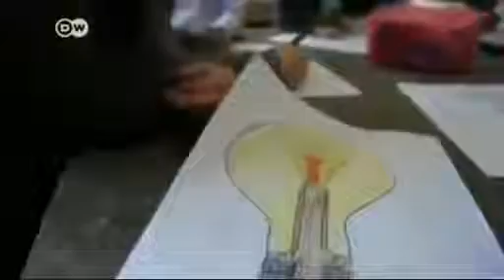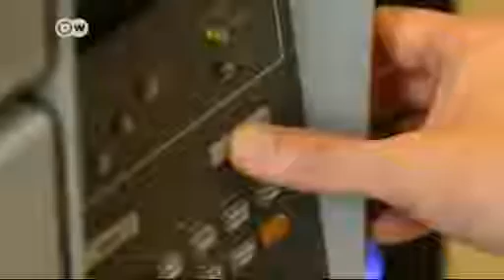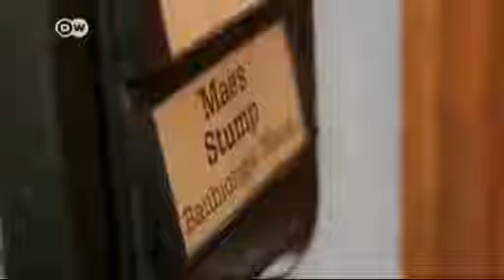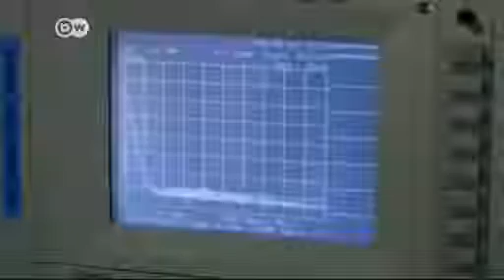El montaje de las bombillas de bajo consumo parte 1.mp4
Publicado el 08/09/2012 por Eduardo Garcia